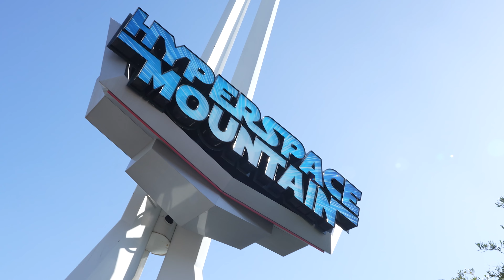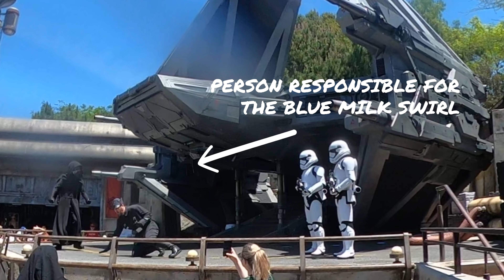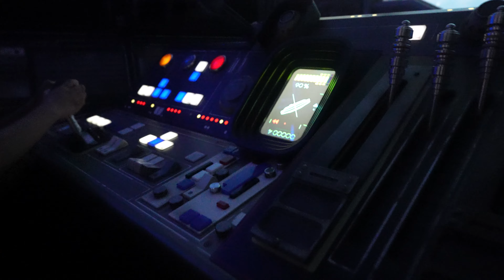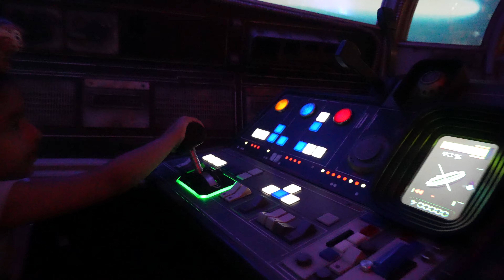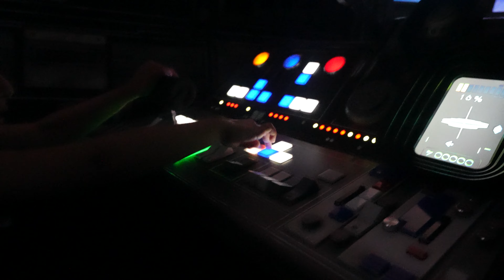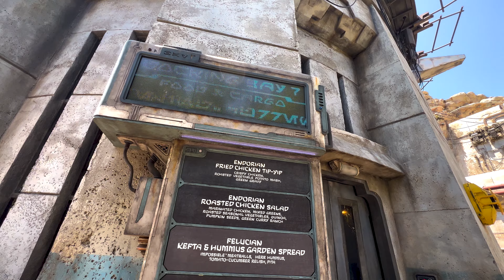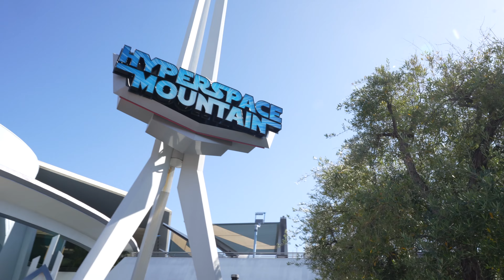Star Wars ALL MONTH @Disneyland 2022 Vlog — Updates, Merch, Food, Snacks, Rides & MORE!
Hyperspace mountain? AT-AT popcorn buckets? Bantha Beef?? Join us in this intergalactic adventure at Disneyland as we celebrate all things STAR WARS… May the Fourth Be With You! You’re invited to come along for the FUN as we check out the latest foods, merch, treats as well as a few of our favorite rides in Tomorrowland and Galaxy’s Edge…

And if you're planning a trip to Disneyland or Disney California Adventure anytime soon, check out my guides to help you MAXIMIZE your visit to the park with helpful TIPS & TRICKS FOR FAMILIES BY FAMILIES!

Cheers,
RaY 3.6.0.